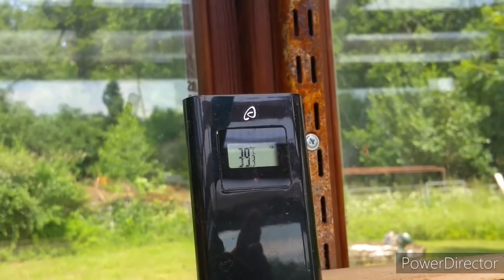🍒คุณแรมโบ้สร้างซุ้มคลุมตาข่าย ให้ผลไม้เบอรี่Vinbär เขาบอกจะได้มีจุดรีวิวเพื่อFc สตอเบอรี่สุกแดงดกๆ🍓